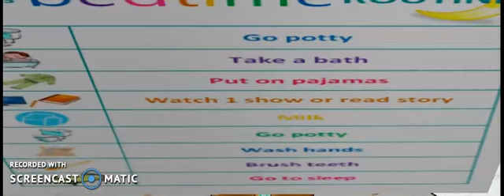Sad roblox story Poor vs rich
Put your commet :D this is what i was doing all day :)